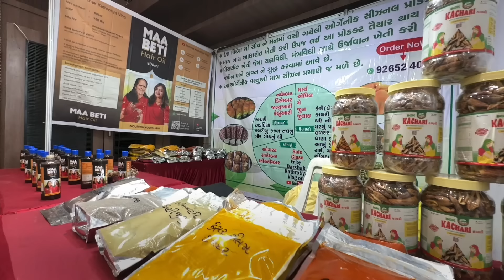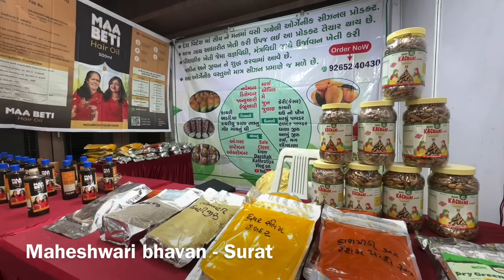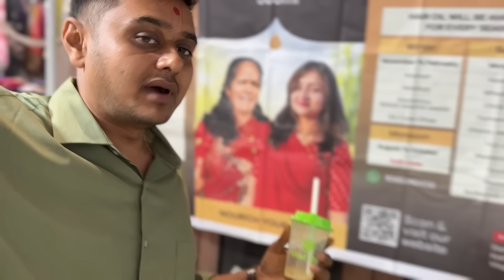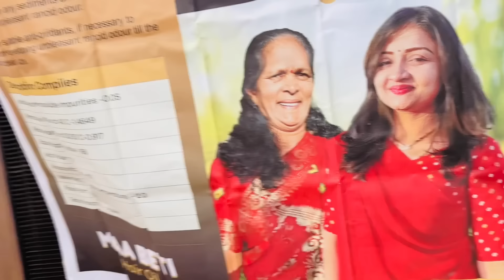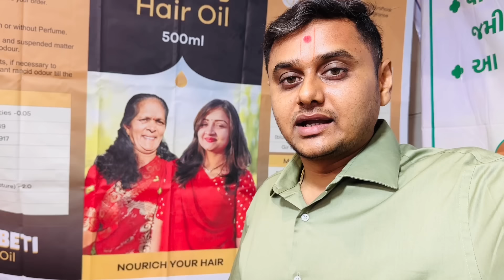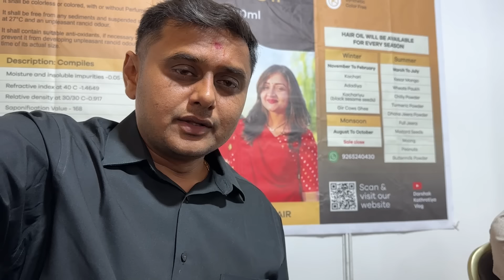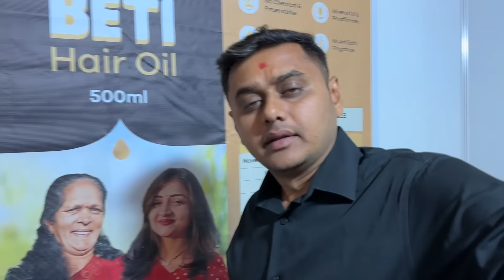Surat mai🫡Dhamal ho gaya😅Surat vs Bhavnagar🥳Maheshwari Bhavan , Athwa🚗🫂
Surat mai aate hi dhamal machaya aur sab milke masala aur hair oil lene aa gaye 🫡🫂milke bohot maza aa gaya🥳

Visiting
Maheshwari bhavan
City light road
Athwa
Surat
Whatsapp msg please